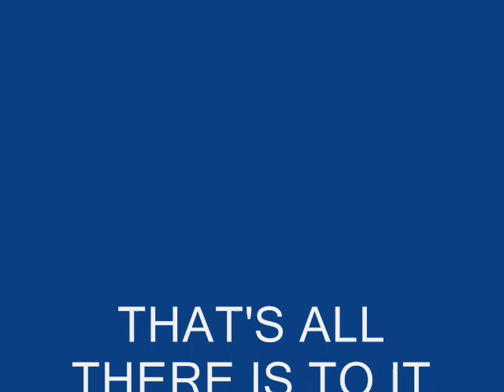removing an engine - the ironworker way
how to get a engine block out with a floor jack